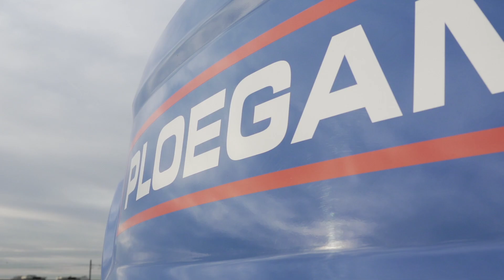Cumela Live - De Elektrische Graafmachine van Ploegam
Chris Ploegmakers gaat in de tweede aflevering in op de volledige elektrische graafmachine die ze ontwikkelde. In de derde aflevering van Cumela Live op dinsdag 2 februari gaan we verder in op het onderwerp duurzaamheid.

Dinsdag 5 januari was de tweede aflevering van Cumela Live. Een programma waarin beleidsmedewerkers en leden van Cumela in gesprek gaan over actuele onderwerpen. De volledige uitzending kun je hier terugkijken